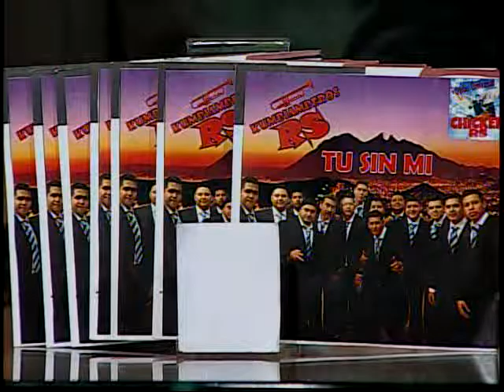La hora del gordo y el otro Programa 107 B1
Invitado Edgar Garduño y en la música David y Fernando